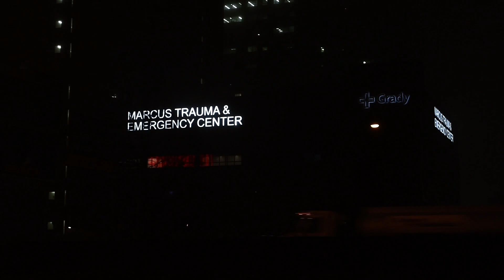You won’t believe how we got to Atlanta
Took a trip w my bro and it was just the beginning